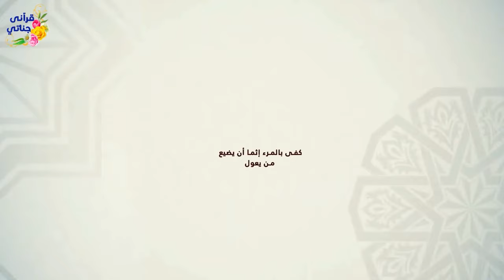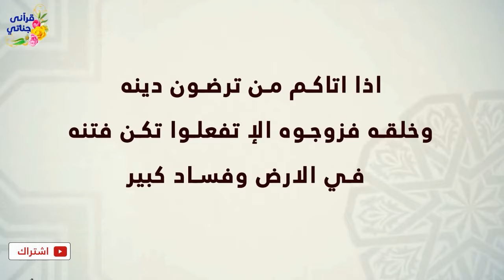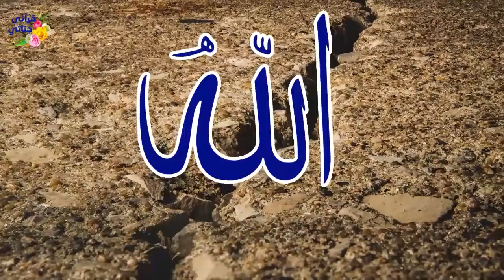من القصص الواقعية